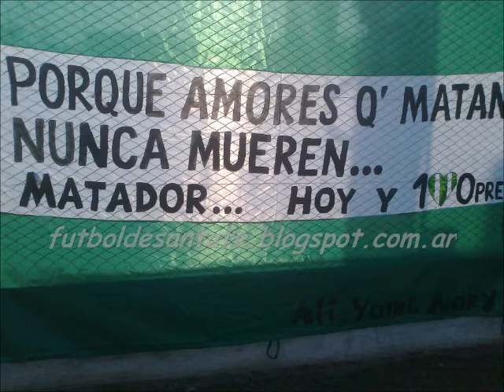Carlos Garcia (Tercera parte)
En esta etapa de la entrevista, el ayudante de campo, vuelve a analizar la participación en el Argentino B de Sanjustino